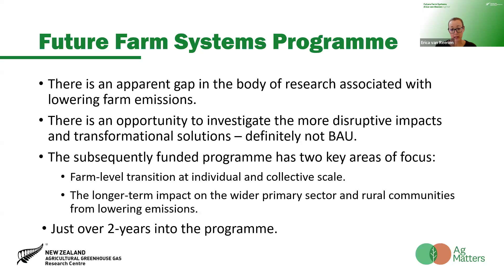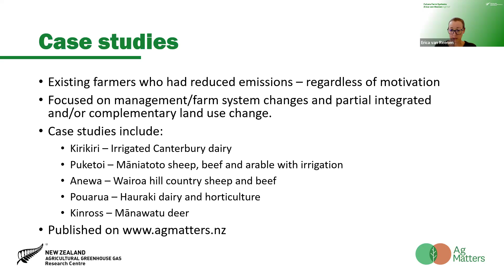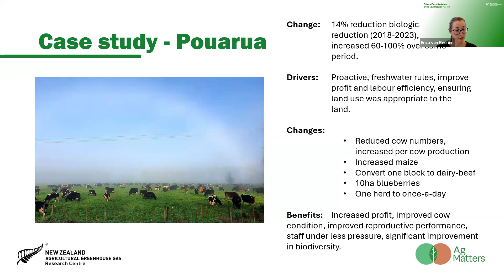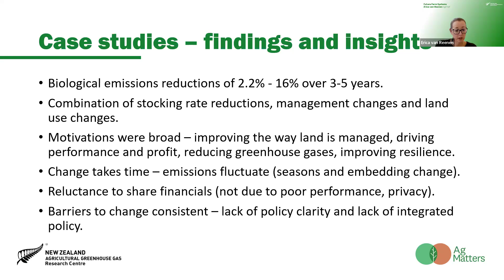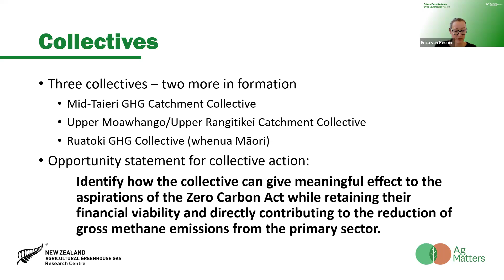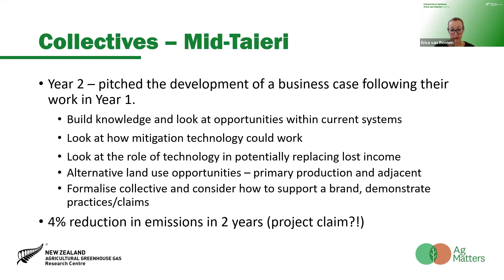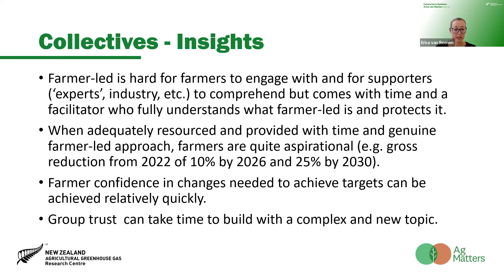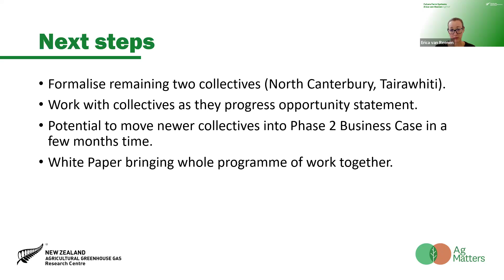State of Science Webinar: Future farm system - Taking action behind the farm gate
This webinar discusses some of the work that has been done to-date within the Future Farm Systems programme behind the farm gate. This includes highlights from five case studies of farmers who have reduced their emissions using a range of farm system changes and land use changes. The programme is also running three farmer-led collectives, with two more being established. These groups are working on giving effect to the Zero Carbon Act while remaining financially viable as a collective. Some high-level insights from this work will be provided.